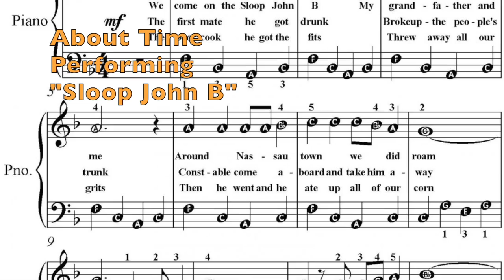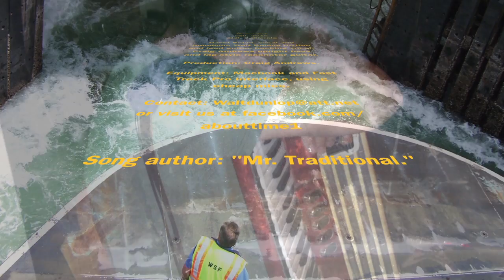Sloop John B by About Time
Cover of Sloop John B performed by About Time